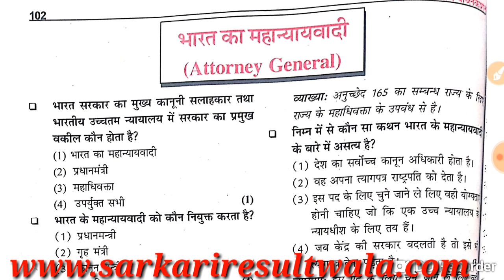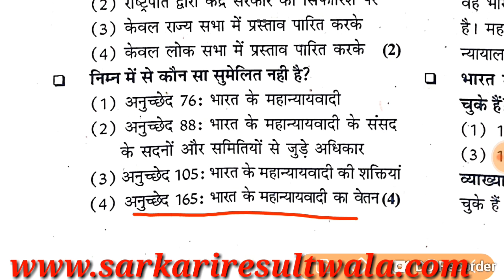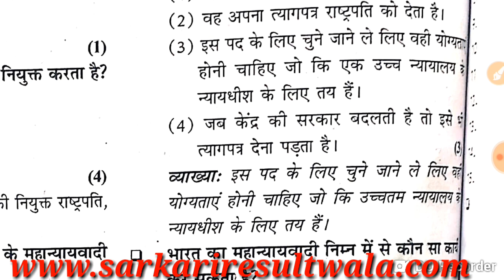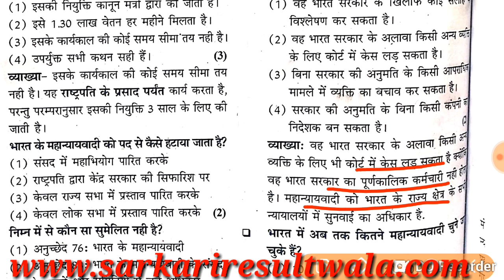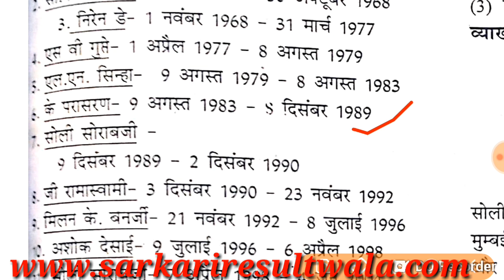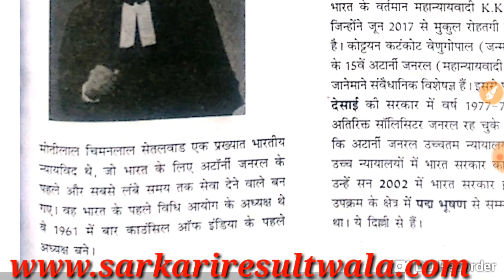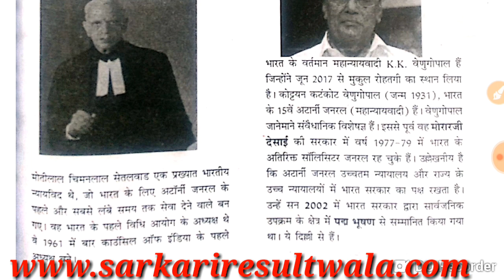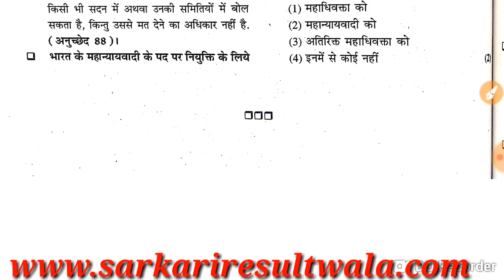The Constitution Of India Important Questions (Part - 10 )(Attorney Journal)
Important Questions of The Constitution Of India (Part - 10) (अटॉर्नी_जर्नल )
दोस्तों इस वीडियो में हमने  भारत का संविधान के महत्वपूर्ण प्रश्नो  का अध्ययन किया है |
Whatsapp Group Link for JLO Exam-